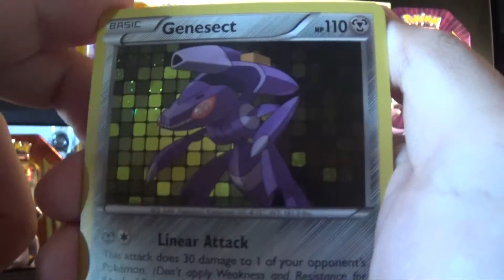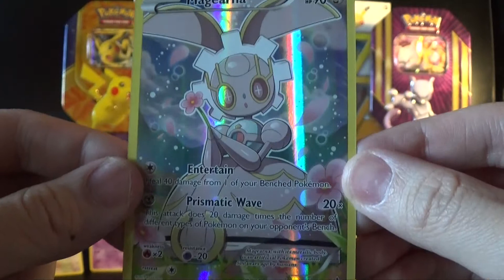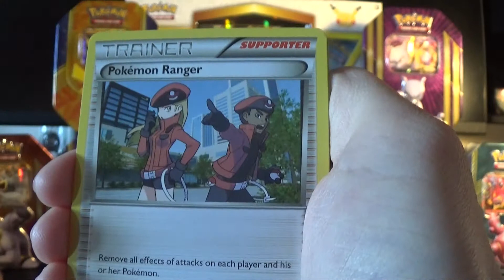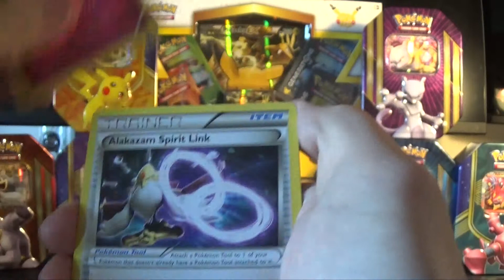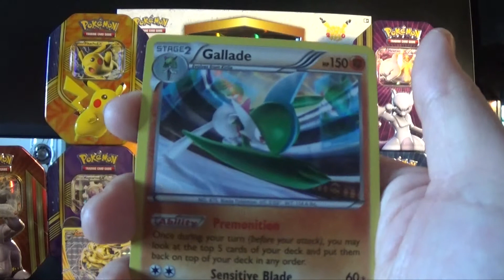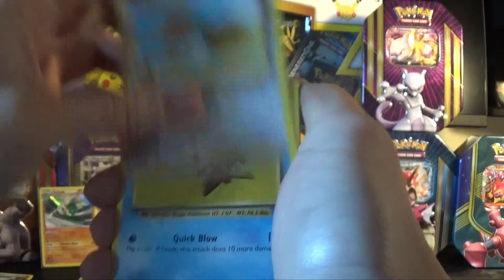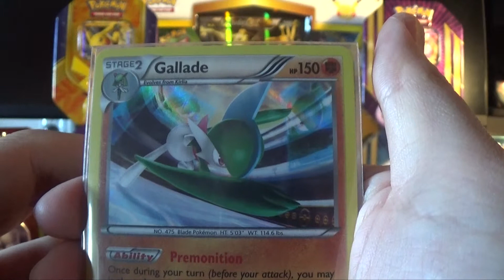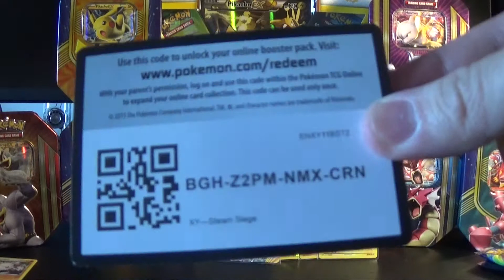Opening Pokemon Mythical Collection (Magearna) Part 2 + Free Codes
Whats up Guys, in this video we opened the 2nd mythical collection Magearna box and did we get any ultra rares?